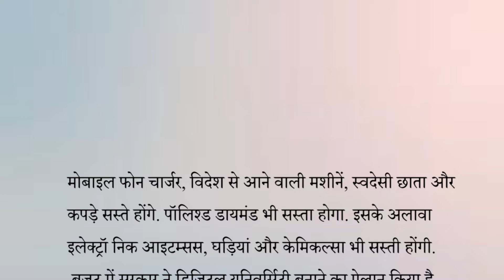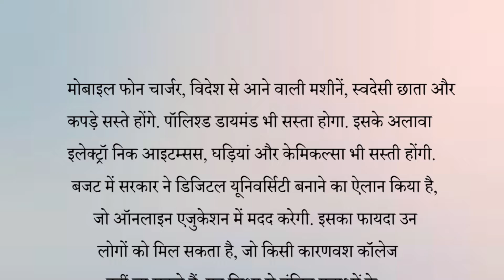Nirmala Sitharaman के बजट 2022 में आम आदमी को क्या मिला | Budget 2022 | Budget Analysis| Latest News